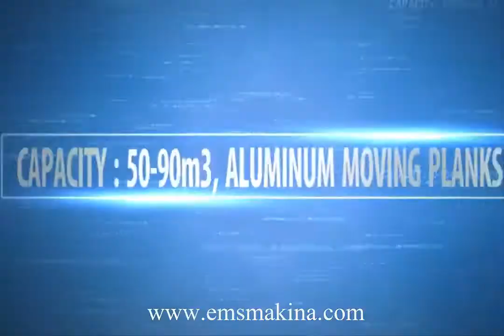EMS Walking Floor Semi-Trailer for Solid Waste & Garbage Transport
EMS established in 2010 with its headquarters located in Ankara, Turkey is proud to produce the best quality waste/garbage trucks, semi-trailers, solid waste/garbage transfer semi-trailers, waste transfer stations, waste collection container bins, waste sorting stations, medical waste sterilization, disposing equipment, auto carriers and fuel-oil tankers and many other transport solution on the condition of advantageous Turkish Industry.